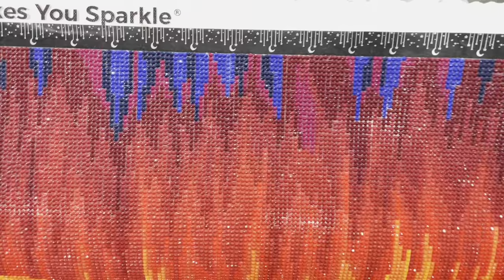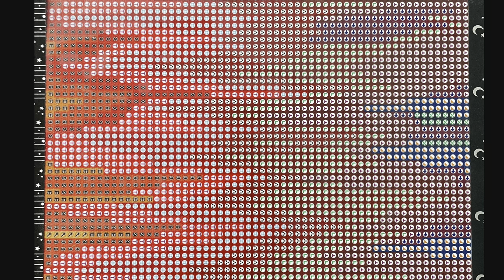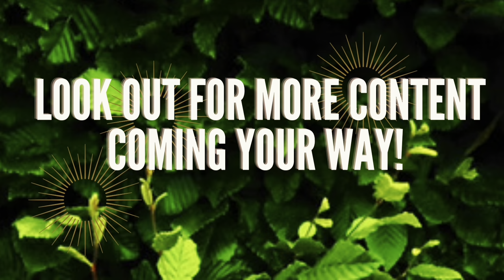Post-Review of “Evening Stroll” by Deborah Malcolm from Diamond Art Club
1x1x1 Storage Containers

A little about me:
Hi, I’m Lindsay, a stay at home mom and part time event coordinator.  With the pandemic I'm a quarantined stay at home mom and a part time event canceller and rescheduler.  Its the joke I tell people.  I'm married to my best friend Gary and we have two darling boys James (3) and Remy (1). This is not my first youtube channel, I had a K-pop Unboxing Channel called K-cray I started in 2012 and uploaded till 2014.  I started Diamond Painting in June 2020.